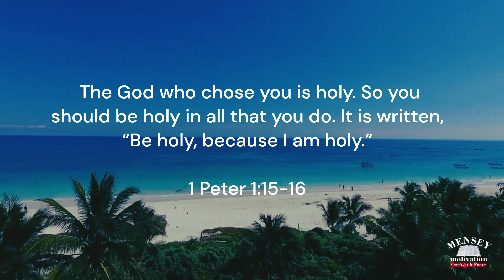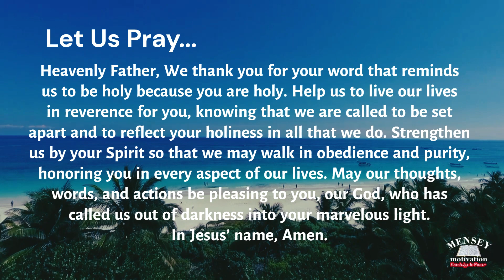Living a Life of Hope and Purity | 1 PETER 1:15-16 | Bible Verse of the Day | January 10, 2024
“Living a Life of Hope and Purity: Reflecting God’s Character through Faith”
1 PETER 1:15-16
15 But just as he who called you is holy, so be holy in all you do; 16 for it is written: “Be holy, because I am holy.”